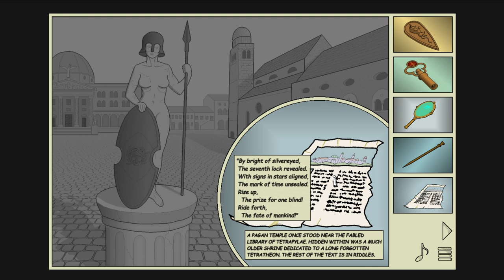The Secret of Tetrapylae Walkthrough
The Secret of Tetrapyle is a point-and-click adventure game.